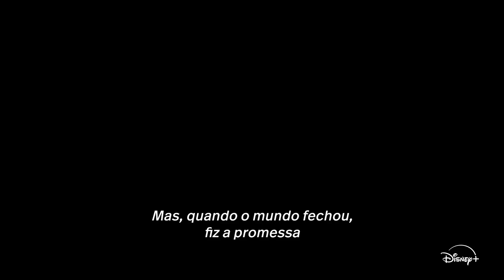DIÁRIO DE ESTRADA: BRUCE SPRINGSTEEN & THE E STREET BAND | Trailer Legendado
25 de outubro de 2024, DisneyPlus
Bruce Springsteen e The E Street Band